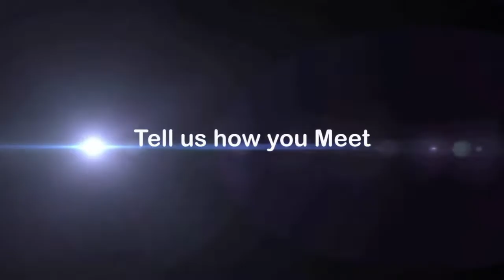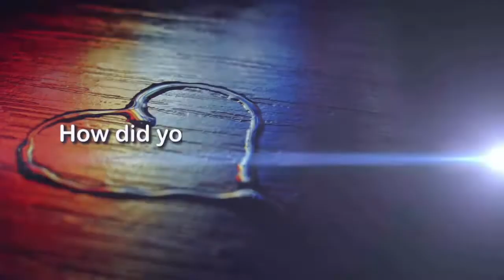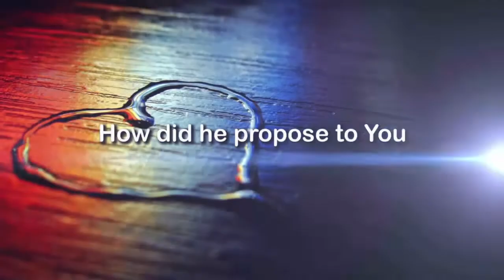AMAZING PRE WEDDING VIDEO OF HANATU & CHIMA